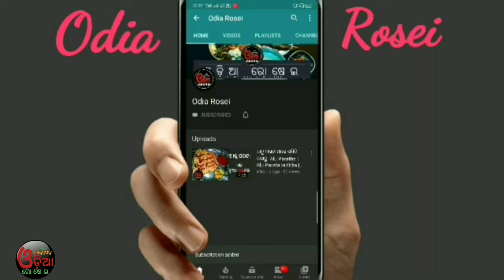Paneer Aloo Potala Tarkari (ଆଳୁ ପୋଟଳ ପନିର) Potol Paneer Curry Recipe | Parwal Paneer Recipe in Odia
How to make Parwal Paneer Curry. Then let's make curry of Prabal Paneer today. This is a very simple recipe.  Makes very delicious. Today we will make it with out onion garlic. Who likes to eat with rice roti paratha.

13 inch Flexible Gorillapod Tripod

Keep Supporting..

swarna24
swarna_rk77